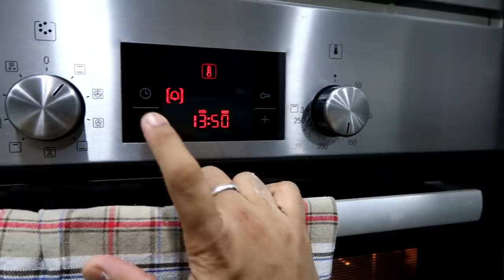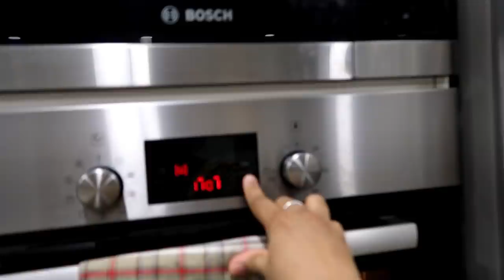Watch Mahi's Real Settai - Interviewing Maha Kutty for the First Time - Lemon Bars Recipe